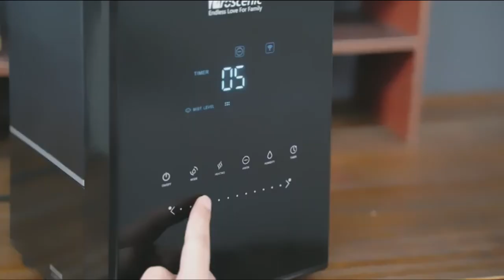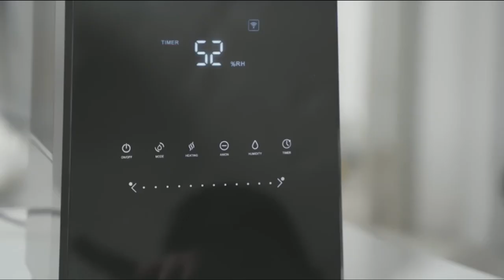[TOP 7 AMAZON] 😵 Difusor ultrasonico de aceites esenciales CON CUÁL TE QUEDAS??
¿QUIERES SABER CUÁL ES EL MEJOR DIFUSOR DE ACEITES ESENCIALES? Te muestro los TOP 7 difusores y humidificadores de aromaterapia para que elijas el que más te guste.

VicTsing de 300ml

Holan de Avaspot,120ml

Flowmist de Avaspot, 250ml

VicTsing mini 150ml,

Wooden-Effect de InnovaGoods, 300ml

Pure Aroma 300 Yang de Cecotec, 300ml

Proscenio, humidificador inteligente 5,5l

"EL MANTRA OM"

PDF GRATIS "LOS RESTAURADORES, 3 ACEITES ESENCIALES QUE REPARAN NUESTRO SER"